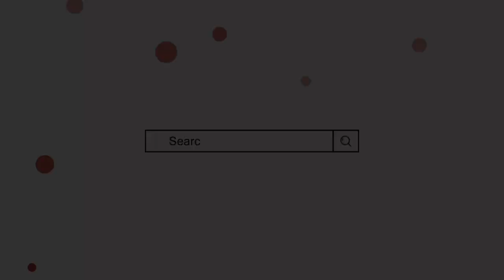Huzair Name Meaning In Urdu || huzair naam ka matlab || Mufti Sadaqat Official | Huzair Name Info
Huzair Name Meaning In Urdu,
Huzair Naam ka Matlab,
Huzair Naam ke mayne,
Uzair Name Meaning In Urdu,
Uzair naam ke mayne,
uzair name meaning,
Baby boy names,
Boys names muslim,
Mufti sadakat,
حزیر کے معنی,
حزیر نام کا مطلب,
عزیر کے معنی,
عزیر نام کا مطلب,